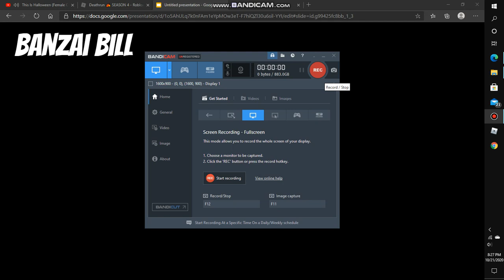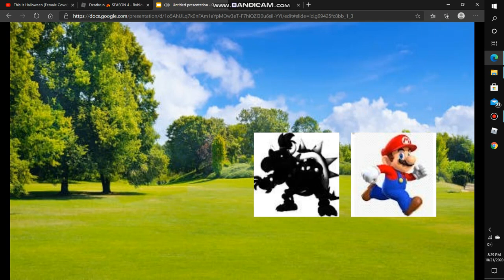FNAFファンのマリオ敵キャラクター除去シーズン3エピソード22 (Voting has ended)